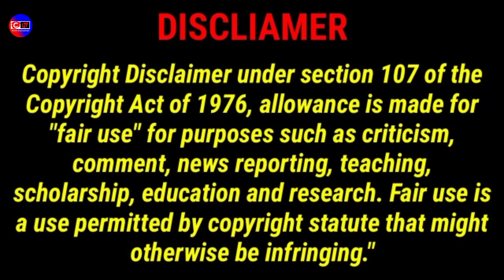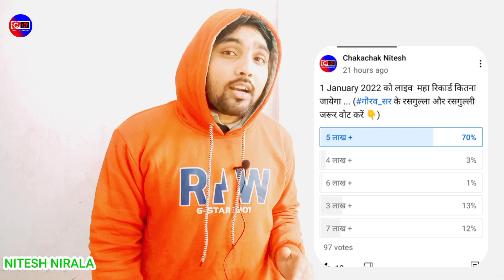विरोधी करेंगे महा रिकॉर्ड को रोकने की कोशिश👊 सावधान! Kumar Gaurav Sir New Live Watching Maha Record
Description
@UTKARSH CLASSES JODHPUR
@Utkarsh Classes
gauravsir Important features of Utkarsh app.
Best app to prepare for any of the competitive
exam @ Utkarsh app.
best teacher
1जनवरी_2022 कुमार गौरव_सर
@Gaurav Sir_cl_SISSA
@UTKARSH CLASSES JODHPUR
@UP Utkarsh @Utkarsh Online School
@UTKARSH IAS-PCS @Bihar Utkarsh